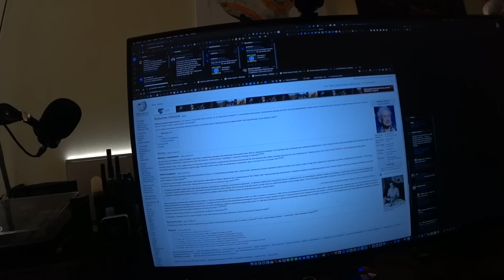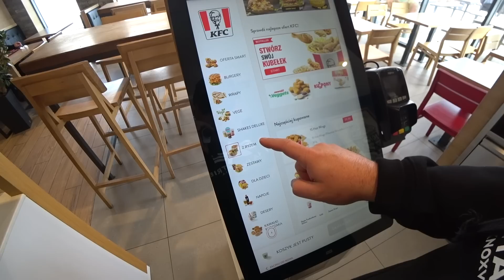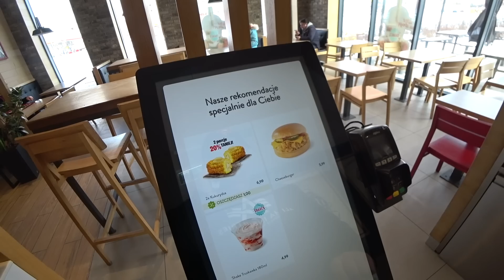Mega Lipa z KFC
Jeżeli nie możesz wysłać czegoś mailem wyślij do paczkomatu:

Paczkomat MGO02A
26-085 Miedziana Góra, ul.Urzędnicza 8